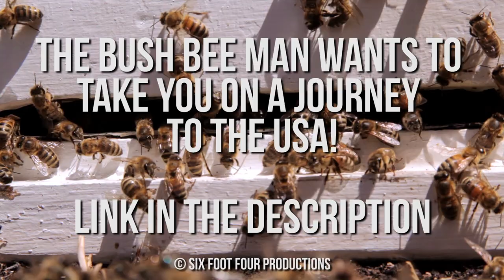Keeping on the Bird Box Bees - Bonus Episode Promo: "Crowded Hive"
In this episode of The Bush Bee Man, Mark checks on the bees from the bird boxes.